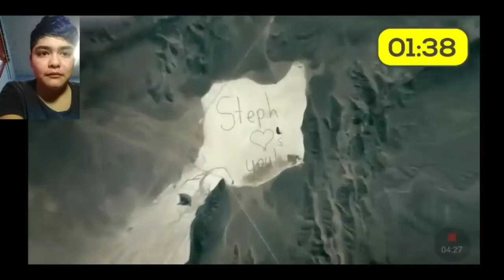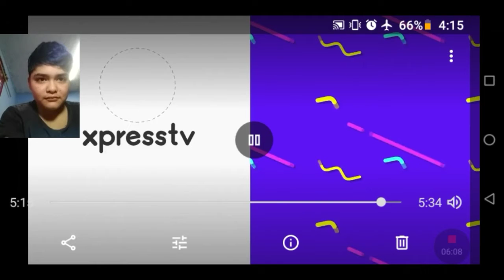cosas que no sabias hace 5 minutos parte 14